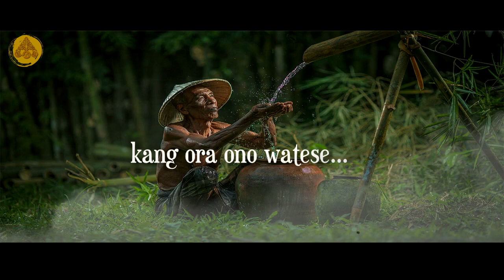Story WA Jawa Bijak 30 detik - Sabar lan Narimo | Pitutur Jowo Menyentuh Hati Kanggo Nglakoni Urip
''WONG KANG SABAR, SING BAKAL NOMPO GANJARAN KANG ORA ONO WATESE.
TANSAHO SABAR LAN NARIMO
ING PACOBANE URIPMU."